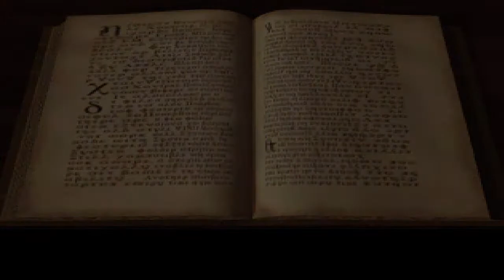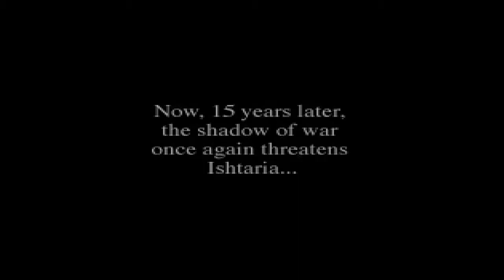Basement Quality - Vandal Hearts (Part 1/38)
Pat, Nathan, Sarah and Taha act in an evil way.

Ash is a battle knight with silver armor that reflects the sun so brightly.